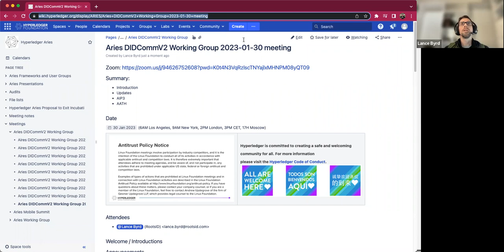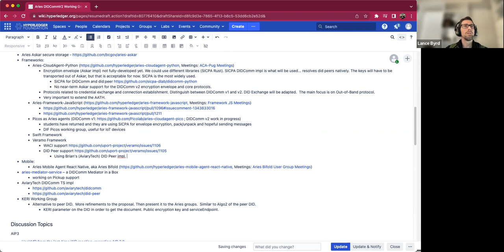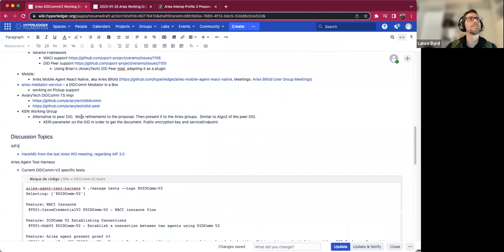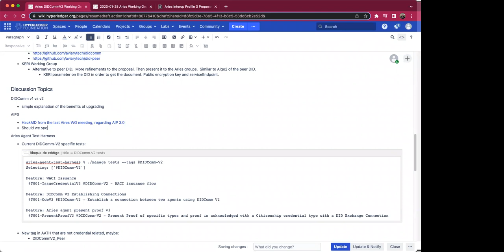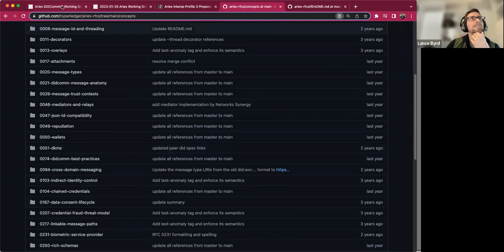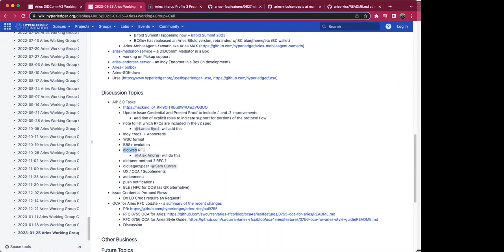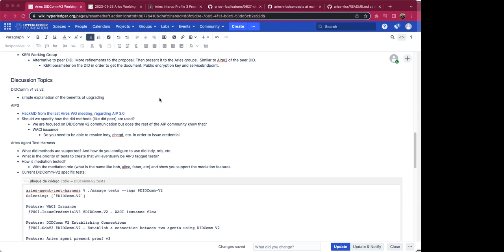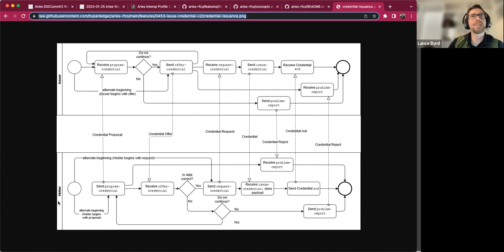Aries DIDComm V2 2023 01 30